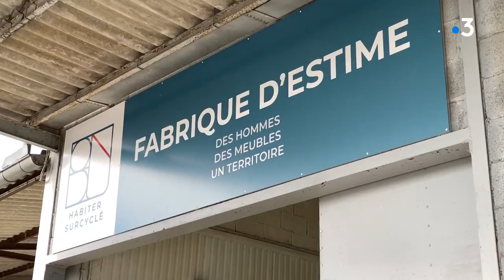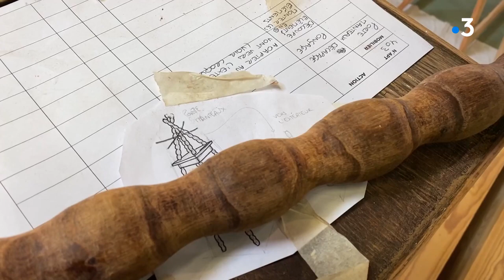Créer du neuf avec de l'ancien c'est possible et tendance !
À Saint-Paterne Racan en Indre-et-Loire, des menuisiers reconstituer des meubles originaux à partir d'éléments récupérés dans nos déchets. Et en plus ils permettront de meubler des logements étudiants à Tours.
Reportage : Nathanael Lemaire et Luc Perrot